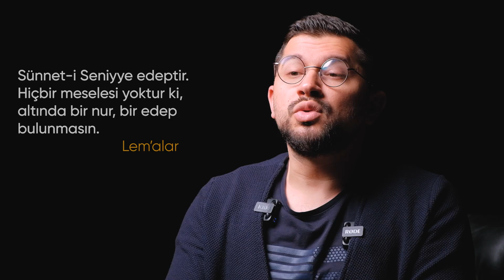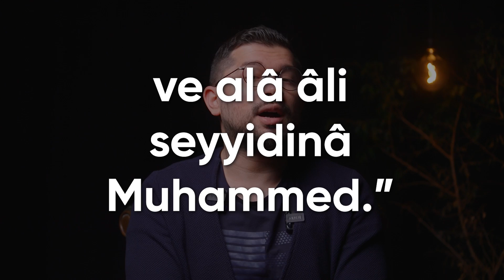Mescidi Nebevi İnşası ve Şemail (Bölüm 12) | O'nun Yolu Aşkın Yolu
12.Bölümde Mescidi Nebevi İnşası, Hz. Ebû Eyyüb El Ensarî, Peygamber Efendimizin (sav) fiziksel özelliklerini Osman Sungur Yeken anlatıyor.
Ramazan'da her gün 23.00'da O'nun yolu aşkın yolu diyoruz (sav).
Bu Ramazan Peygamberimizin hayatını öğrenip Ramazanı dolu dolu geçirmek için videoları kaçırmayın.
Hadi bu haberi sen de herkese duyur ve bir kişinin daha Peygamberimizi (sav) tanımasına vesile ol.
Unutma sebep olan yapan gibidir.

Osman Sungur Yeken'in kitaplarını instagram üzerinden nüve design sayfasından temin edebilirsiniz. Detaylı bilgi için 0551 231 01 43 numaraları telefondan iletişime geçebilirsiniz.